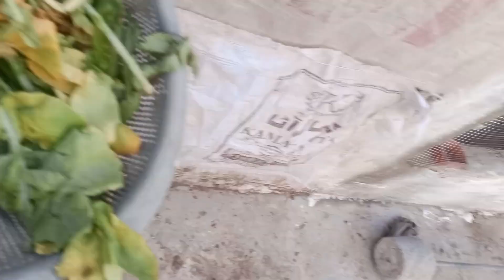Labra dog 🐕 | Kabutar ny phir andy dy dea😍🥰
Hello viewers how are you my master cage is ready | And new birds are added please sport us |
We will buy many birds for master cage
And Rabbit house also making please support us to continue that amazing vedios

master cage
master cage vedio
master cage ready
birds in master cage
rabbit house
rabbit house vedio
rabbit house making at home
rabbit house ready
rabbits vedios
birds vedios
animals vedios
animal lover
animal shelter
new birds in master cage
mini zoo
mini zoo vedio
abdurrehman or nazeer